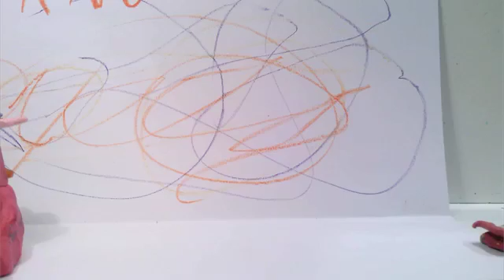220925 Die Prinzessin mit dem neuen Hut Klara&Anika